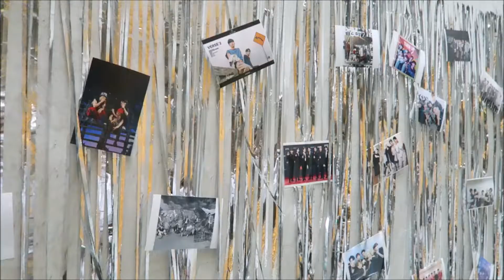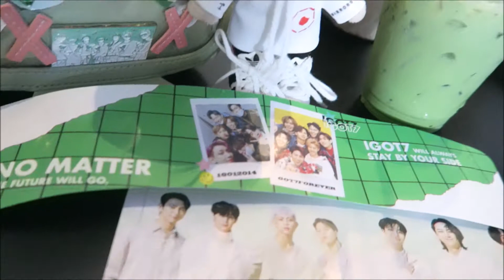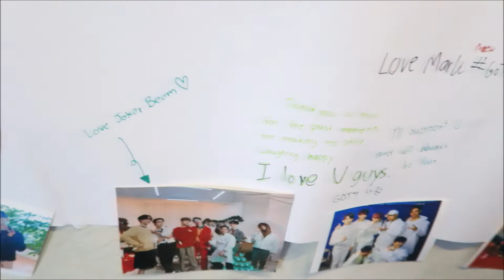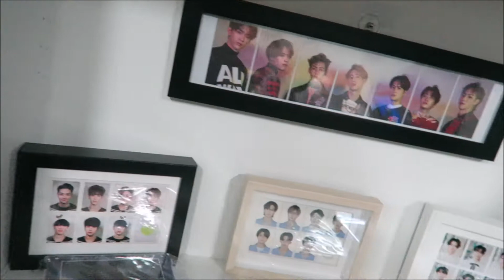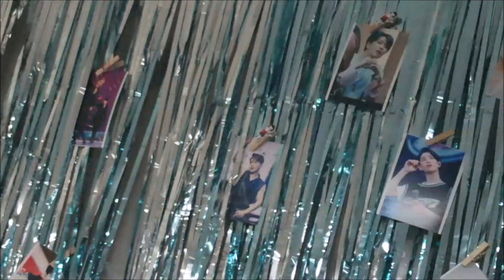💚 HAPPY 7th ANNIVERSARY GOT7 💚 Cafe & Gallery Events 📷 Bangkok , Thailand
GOT7 FOREVER !!!

xoxo

Travelling?
✈ Your first ride with GRAB free using the code GRABCATEACLYSMIC

♪ Music ♪
-  GOT7 - Playground  -

- GOT7 -
보름달이 뜨기 전에 Before the Full Moon Rises -